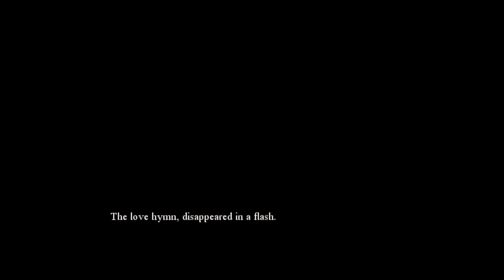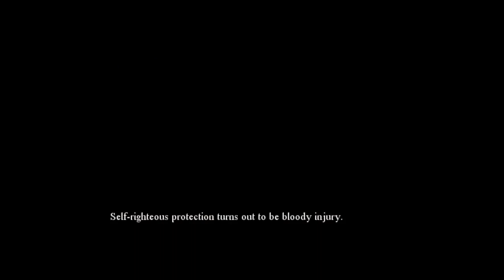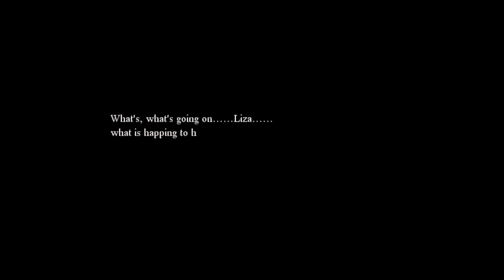Confess my love - Part 4 - WHY IS THIS SO DARK... (ED17, ED19, ED18, ED16)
The story took place in a day after school.Willie decided to confess his love to Liza, his favorite girl, but he hesitated to do so cause he was afraid of being refused.

Should he summon up all his courage to confess his love to her?

ED17 - Nightmare: 2:29
ED19 - Harm: 4:05
ED18 - You are insane: 8:30
ED16 - Escape: 12:20

Game by: LR Studio